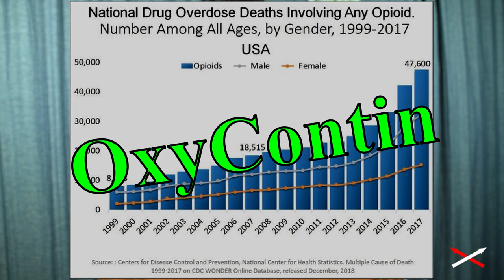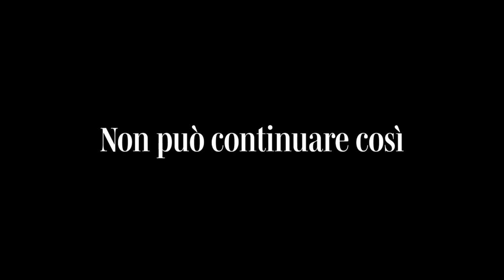Ateismo= Libertà o Schiavitù 2-7 (12) Convinzione-Contraddizione!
L'Ateismo è la schiavitù del popolo ai potenti. L'esempio del Great Reset contro i popoli dei ricchissimi del World Economic Forum. Esempio 1: sfruttamento del popolo con l'Oxy-ontin.  Esempio 2: sfruttamento del popolo con i 4 vax2020. Settembre 2021

Parte 2-7:
00:00 gli stupidi erano intelligenti
03:41 il limite del popolo ateo
05:46 i credenti sono indipendenti
07:31 tutti vittime parac-vax
08:50 esempio OxyContin

video: "2021 odissea nello strazio" dal canale youtube: “L'angelo sterminatore”